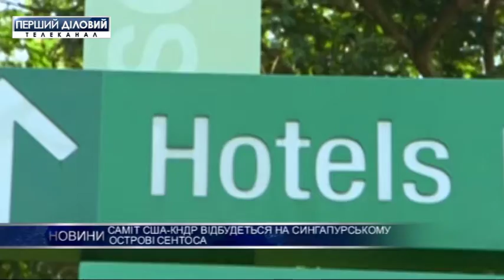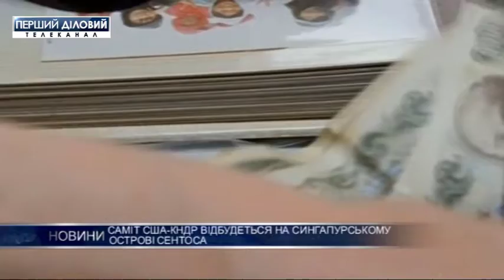Выпуск новостей за 6 июня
Украинский парламент проголосует за создание Антикоррупционного суда в четверг.
Гройсман подписал направление на увольнение Данилюка с должности министра финансов.
На выставке "Сделано в Киеве" более 300 предприятий представили свою продукцию.
Саммит США-КНДР пройдет на сингапурском острове Сентоса.